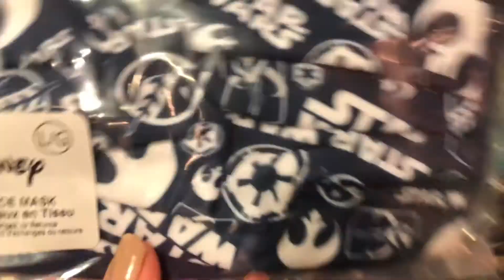Snow Day Vlog! | let's play in the snow cause why not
Hey everyone! I hope you enjoyed this little snow day vlog! It was super spontaneous and I had so much fun playing in the snow! ☃️❄️